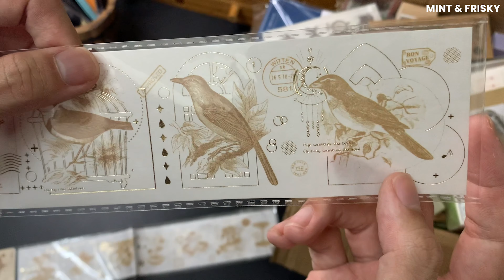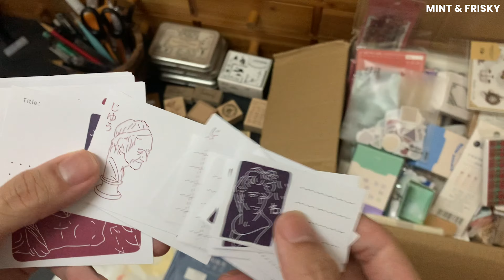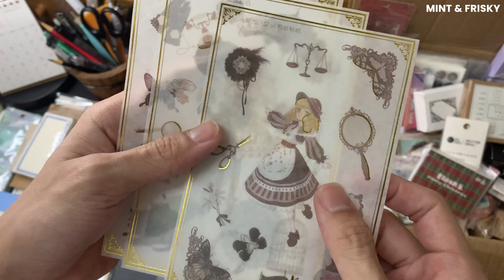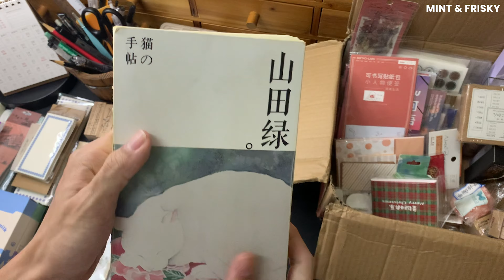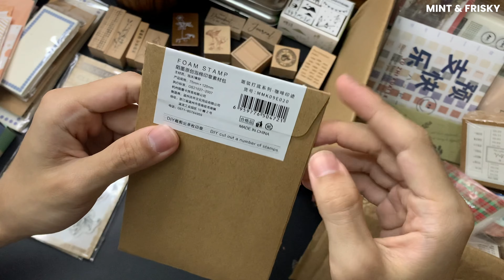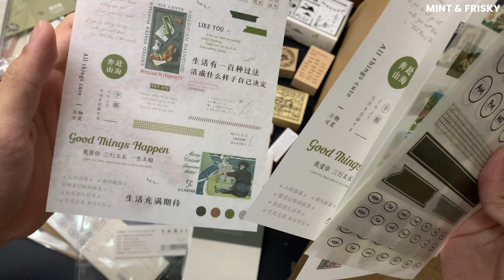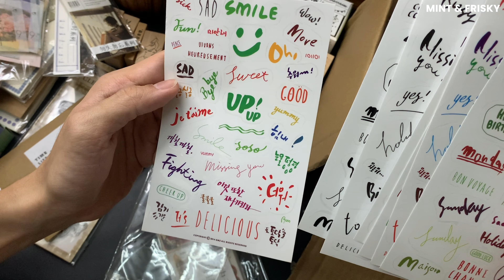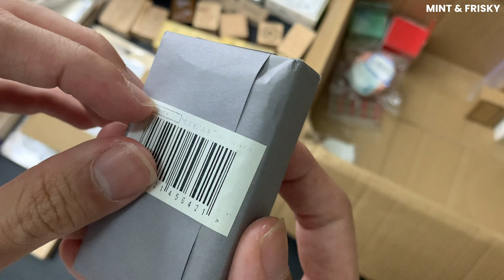100 minutes ASMR Unboxing Video Stationary Haul | Only Voice!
100 minutes ASMR Unboxing Video Stationary Haul | Stationary Unboxing | Only Voice!

2021 online shopping unboxing, finally I have time to review all of my journaling materials. I have unpackaged all of the products to make sure you guys can see what's in them.